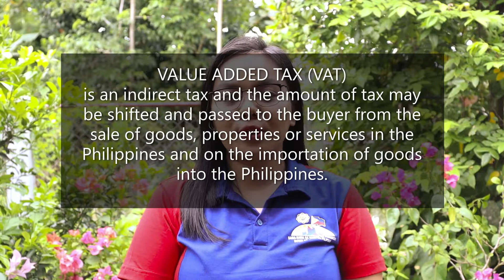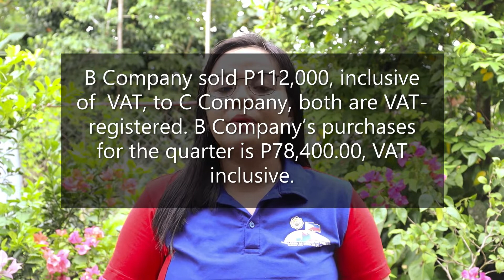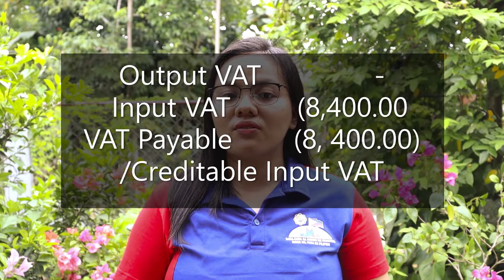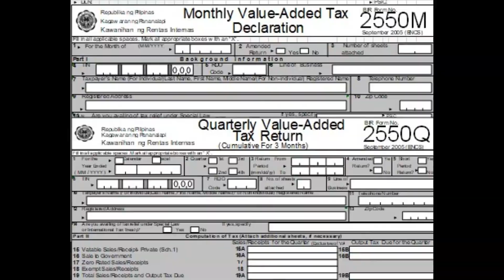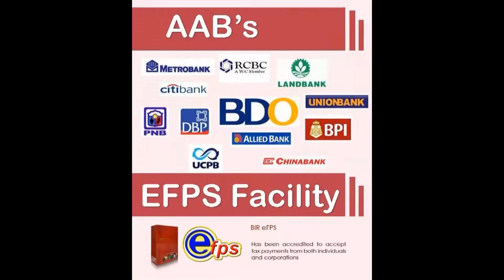What is VALUE ADDED TAX (VAT)